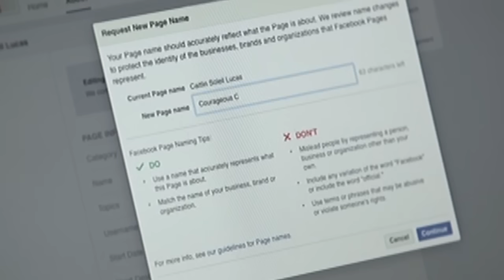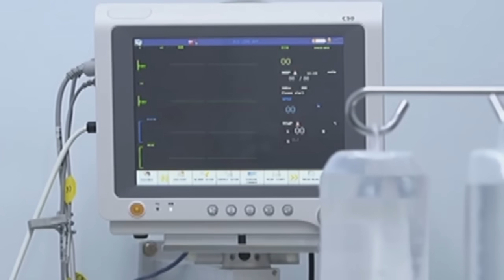Maalaala Mo Kaya Recap: Picture (Claire's Life Story)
Caitie (Miel Espinoza) is the daughter of Christine Feliz “Tine” Lucas (Shaina Magdayao) and Jayjay Lucas (JC de Vera). At a very young age, she enjoyed having her photos taken by her dad and she would always say “Daddy! Click! Click!”. When Caitie was three years old, Tine and Jayjay noticed some rashes on her body, the doctors initially thought they were just insect bites. In a span of three months, she had to be confined in three different hospitals as doctors could not seem to diagnose her condition. After a series of tests, she was diagnosed with tuberculosis. Her parents made her undergo a series of medication, however, her condition only got worse. Later on, it was identified as leukemia and she had to go through another series of medication to cure her illness.